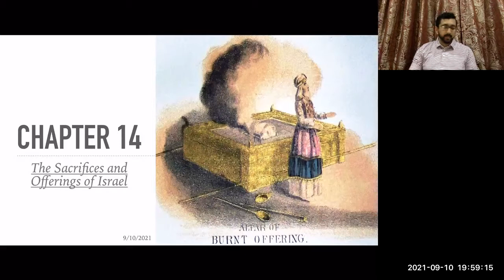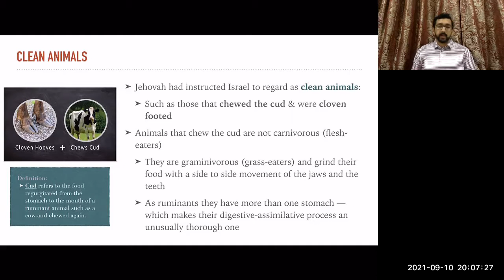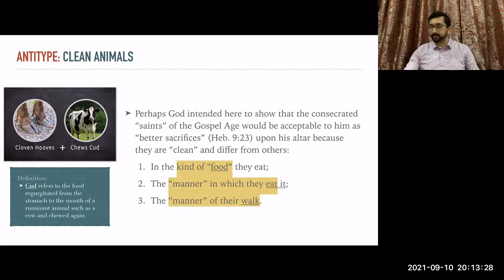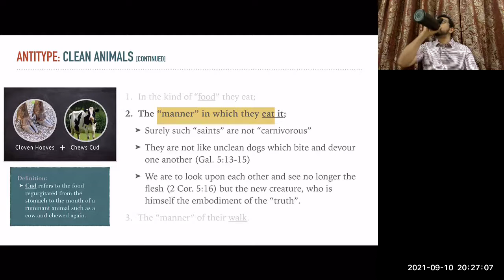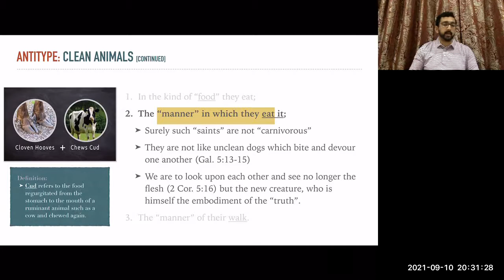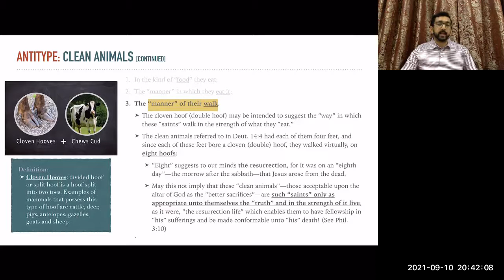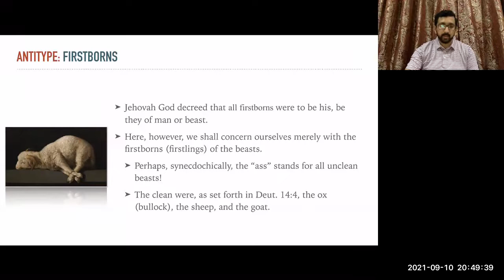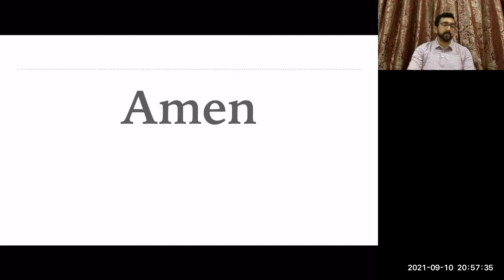14.15 - Clean & Unclean Animals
Notes on the Tabernacle by Anton Frey
Ch. 14: The Sacrifices and Offerings of Israel